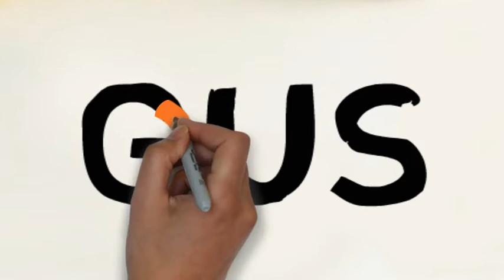Gus | Happy Birthday Gus || Happy Birthday To You !!